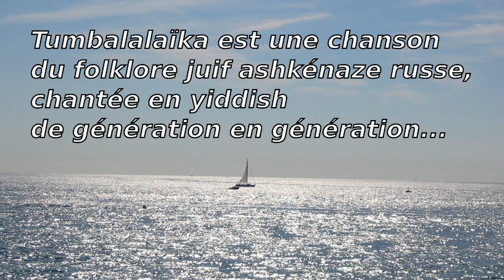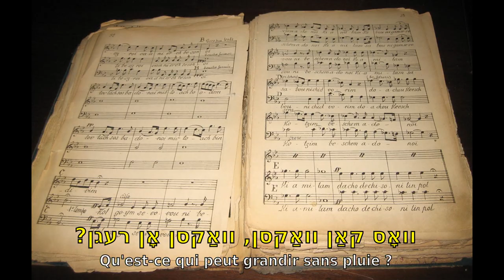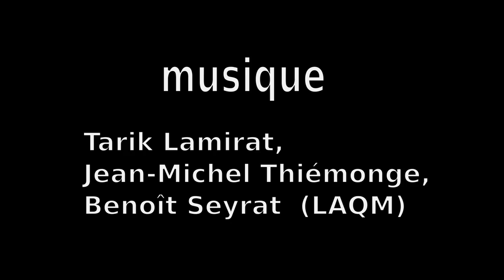' TUMBALALAIKA ' Adaptation trilingue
d'après une idée originale de Zine

Zine : adaptation & interprétation occitane
Ma Saïsara : interprétation yiddish
Tarik Lamirat : adaptation & interprétation, arabe dialectal marocain

Adaptation :
Tarik Lamirat,
Jean-Michel Thiémonge,
Benoît Seyrat  (LAQM)